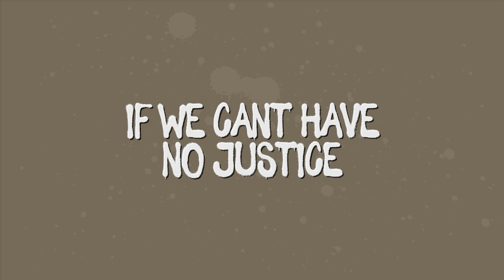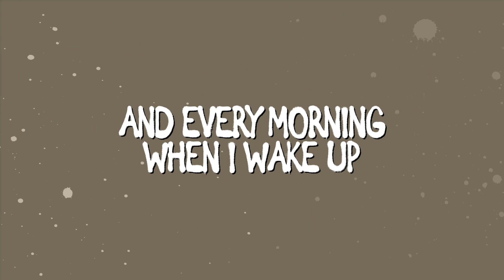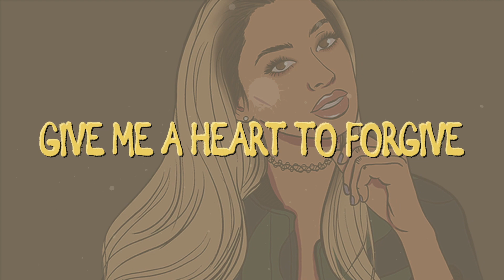Sonna Rele - Something's Gotta Give (Lyric Video)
“Being from London with an Indian heritage, I know how important culture is. R&B/soul music has inspired me in ways that I can’t put into words. I can’t stand to see injustice towards anyone, let alone a race of people that bring all colours of the world together in an inspiring, captivating, infectious, and incredibly authentic way.”

- Sonna Rele

EMPIRE Presents: Voices For Change, Vol. 1